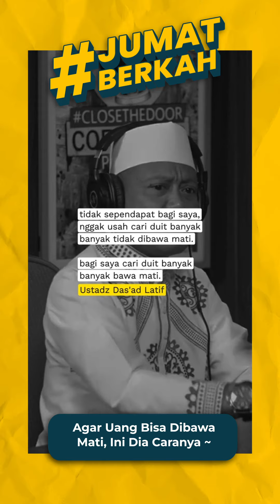ternyata uang bisa dibawa mati loh ~